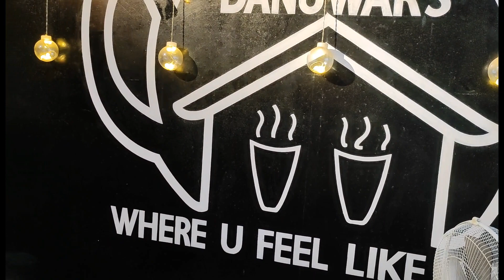Bihe ma neta purna gako ani chiya matka Pani gako guys ramilo vayo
keep supporting
keep watching
Thank you so much
all my YouTube family members ❣️